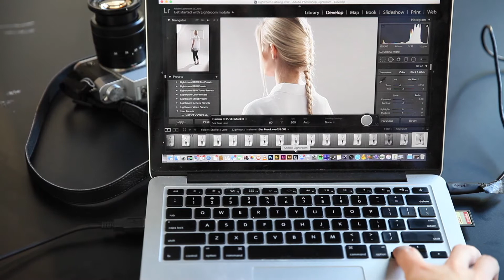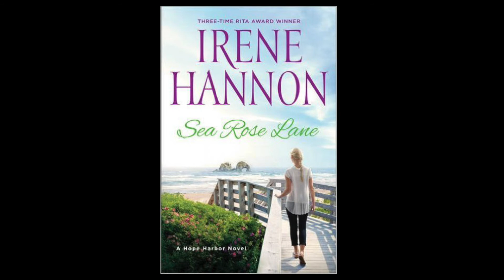Sea Rose Lane BTS 1